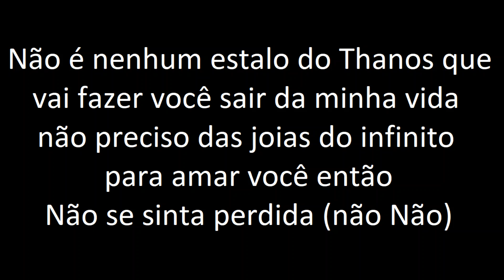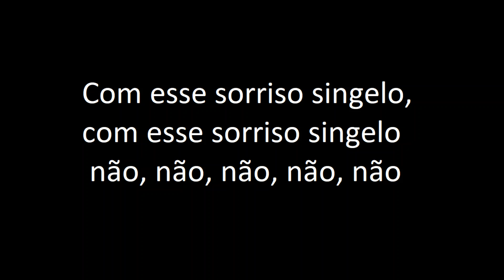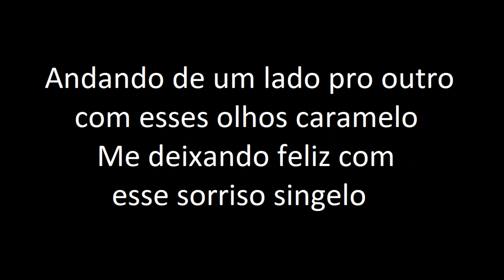Nanasai - Jóias do Infinito (Prod. Lee) (Letra) ‹ ♫ Mundo Das Letras ♫ ›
✦✦ Bem vindo ao Mundo Das Letras ✦✦

▪ Cantor: Nanasai

● Outras músicas do Nanasai no canal:

▪ Não tem outras

● Letra

Quero viver com você em um universo paralelo
Te ver todos os dias com seu sapatinho amarelo
Andando de um lado pro outro com esses olhos caramelo
Me deixando feliz só com esse sorriso singelo

Não é nenhum estalo do Thanos que vai fazer você sair da minha vida
Não preciso das joias do infinito para amar você, então não se sinta perdida
Que no final de tudo vamos estar felizes juntinhos numa despedida
Vagando pelo espaço sideral
Com nossos amigos na torcida

Esse sorriso singelo
Esse sorriso singelo
Não, não, não, não, não

Com a joia do espaço, a gente pode ir pra qualquer lugar
Com a joia da realidade, a gente faz qualquer lugar
Com a joia do tempo, a gente se 'revê naquele mesmo lugar
E a joia da mente, talvez a gente nem precise usar
E a joia do poder, a gente guarda em qualquer lugar
Mas com a joia da alma, a gente poderia usar para se eternizar

Me deixando feliz com esse sorriso singelo

Nanasai